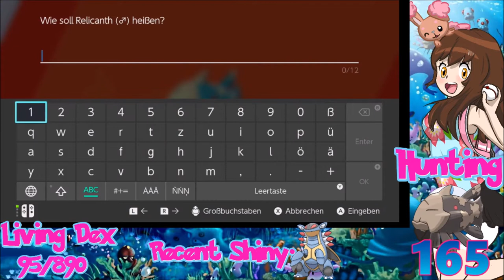[Live] Shiny Relicanth after 165 Masuda Eggs in Pokémon Shield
After Sandshrew hust didn't wanna shine for over 1 week, i decided to switch it up and got this beauty really quickly